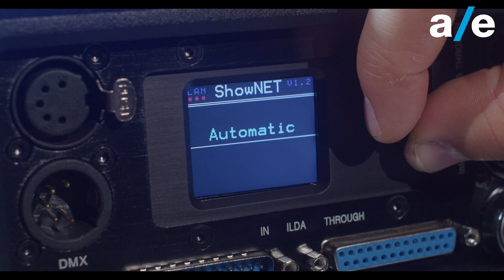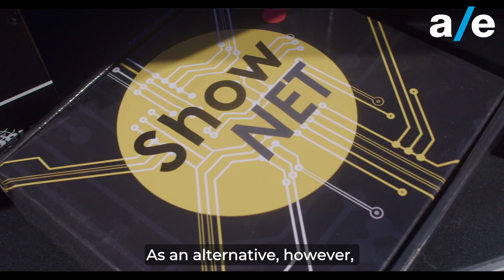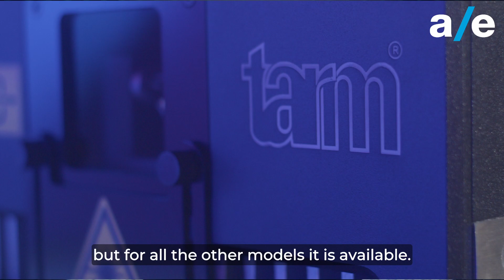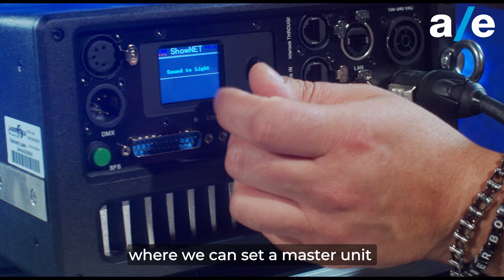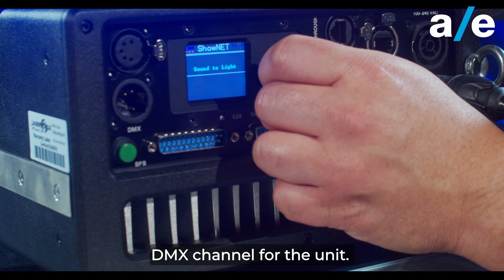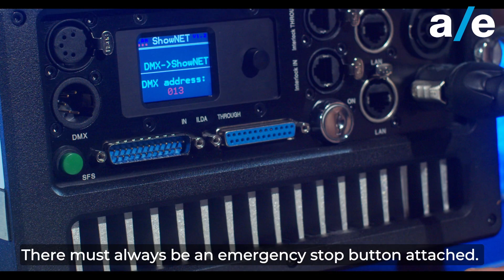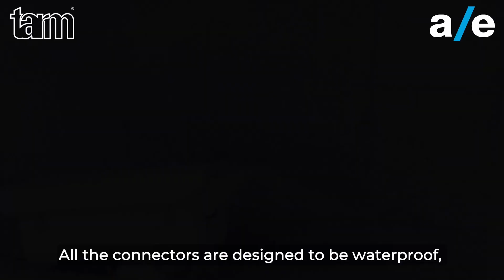Laserworld | La serie tarm: tecnologia, potenza e versatilità per eventi memorabili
Nel video di oggi Flavio De Fazio di Trussdesign, product specialist Laserworld, mostra la serie tarm di Laserworld che offre laser professionali di alta qualità. Con diverse modalità di controllo, tra cui PC e ILDA, e opzioni come DMX e ArtNet, sono ideali per vari usi. La versione outdoor IP65 è perfetta per installazioni esterne di lunga durata, con velocità fino a 60kpps e potenze da 3W a 23W. Questi laser potenziano gli eventi, garantendo spettacoli impressionanti.
Ricordiamo che in Italia l’utilizzo dei laser non prevede il patentino, ma è fondamentale conoscere il corretto utilizzo dei laser per la normativa italiana. Per approfondire, è disponibile il video al seguente
Per saperne di più guarda il video e leggi la news sul nostro sito cliccando al seguente

In today's video, Flavio De Fazio from Trussdesign, Laserworld product specialist, presents Laserworld's tarm series of high-quality professional lasers. With different control modes, including PC and ILDA, and options such as DMX and ArtNet, they are ideal for various uses. The IP65 outdoor version is perfect for long-term outdoor installations, with speeds up to 60kpps and wattages from 3W to 23W. These lasers enhance events, guaranteeing impressive shows.
We would like to remind you that in Italy the use of lasers does not require a licence, but it is essential to know how to use lasers correctly according to Italian regulations. To learn more, a video is available at the following To find out more, watch the video and read the news on our website by clicking on the following